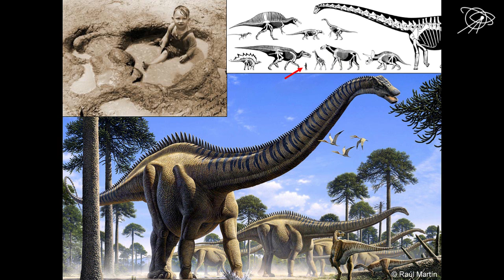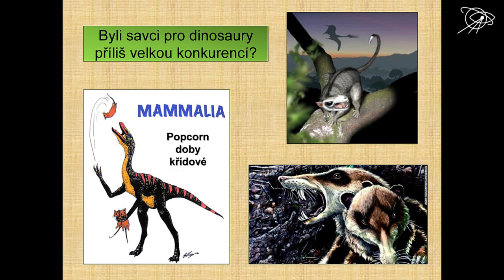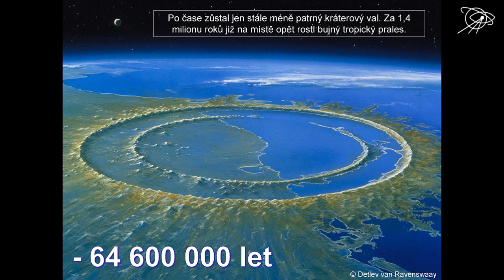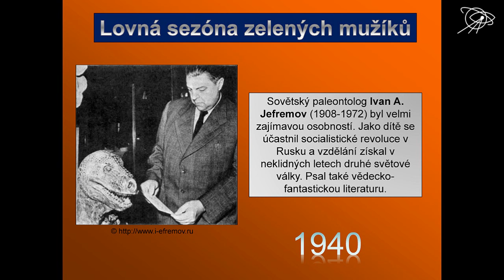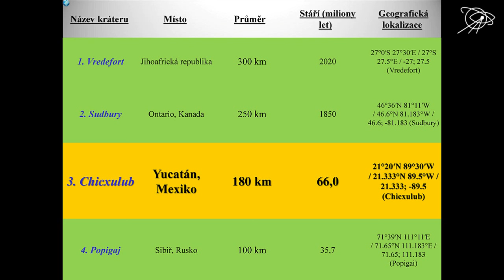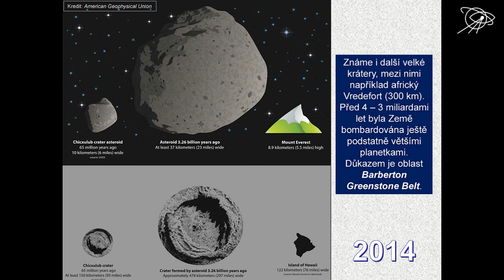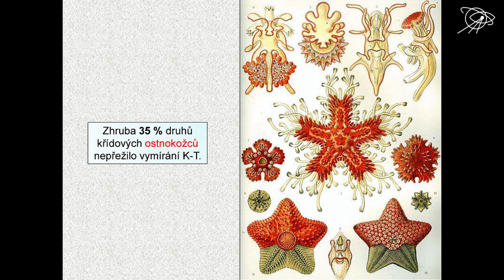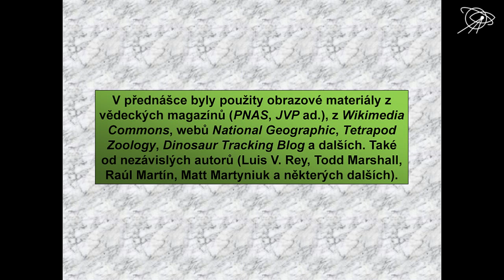Mgr. Vladimír Socha, Chicxulub – zabiják dinosaurů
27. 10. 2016 | Hvězdárna a planetárium Brno

Téma, které zde dlouho chybělo, o jednom z největších vymírání organismů v dějinách planety Země...